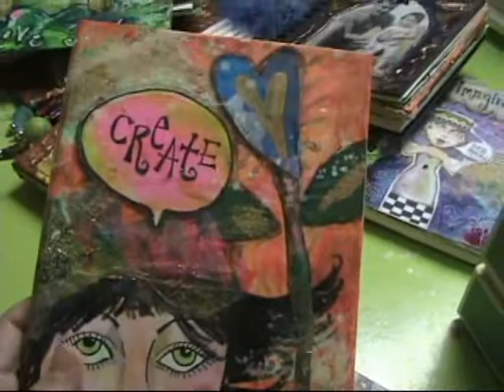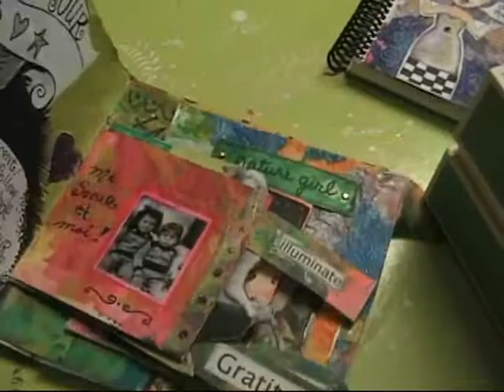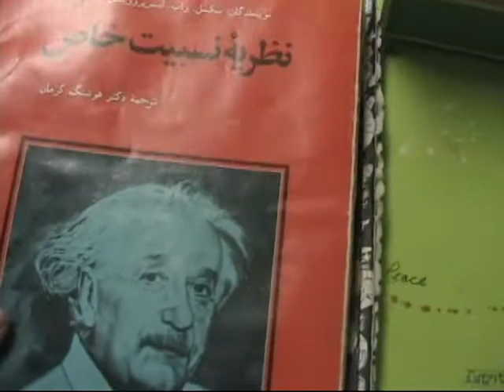The Sketchbook Challenge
Come join 16 participating artists on the Sketchbook Challenge blog.  It's a new project launching today - January 1st.  It's based on a theme announced at the first of each month.  Come sketch with us and watch your creativity soar as you sketch regularly and commit to this awesome idea to boost your creativity and your joy!

The challenge was the brainstorm of Sue Bleiweiss.  Here are the participating artists:

 Jill Berry
Sue Bleiweiss
Laura Cater-Woods
Jane Davies
Jamie Fingal
Judi Hurwitt
Leslie Tucker Jenison
Lyric Kinard
Jane LaFazio
Kelli Perkins
Carol Sloan
Carla Sonheim
Susan Sorrell
Melanie Testa
Diana Trout
Violette Clark

Click on the above link to join us and also to scoop a badge to use on your blog.  You can join the Sketchbook Challenge on flickr as well. There are many exciting options available.

You'll also be elligible to win some fabulous prizes if you join the challenge.